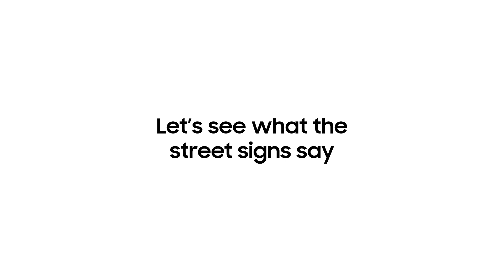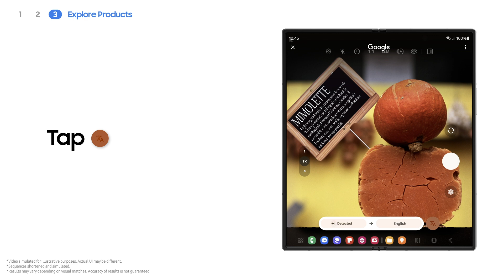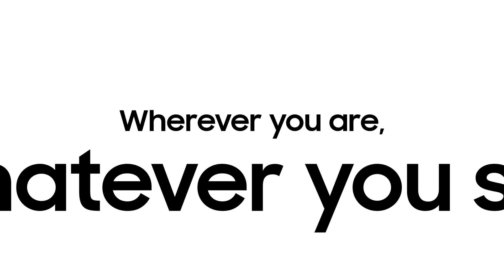Galaxy Z Fold6 | Sådan bruger du Circle to Search with Google | Samsung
Sæt en cirkel om det ⭕, find det ✅ alt sammen på den nye Galaxy Z Fold6 . Du skal blot tegne en cirkel på et billede, i en video, på et socialt medie eller tekster, så får du hurtigt alle oplysninger lige ved hånden.